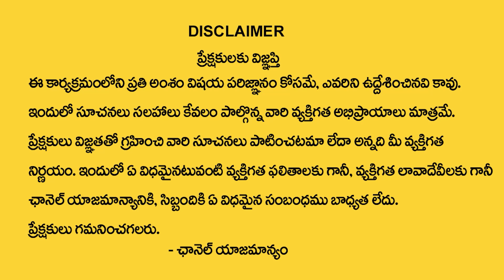ఈ 3 రాశుల వారు నక్క తోకను తొక్కినట్లే..| HoroScope Prediction June 2023 | Astrologer Thanushka | TSW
Watch► ఈ 3 రాశుల వారు నక్క తోకను తొక్కినట్లే..| HoroScope Prediction June 2023 | Astrologer Thanushka | TSW